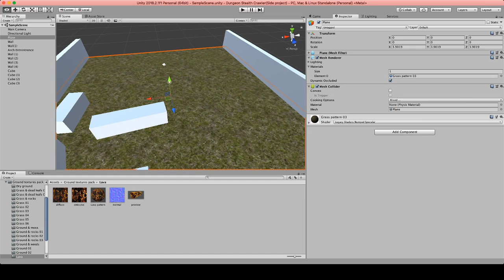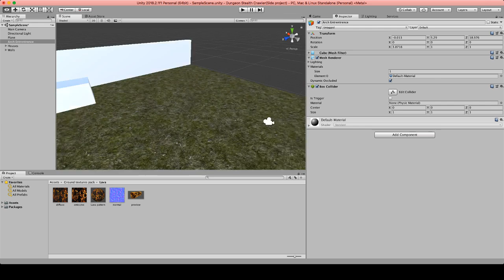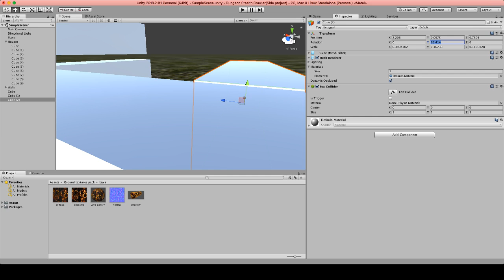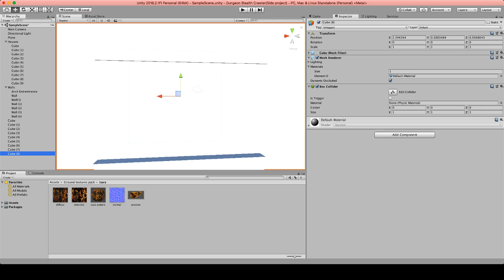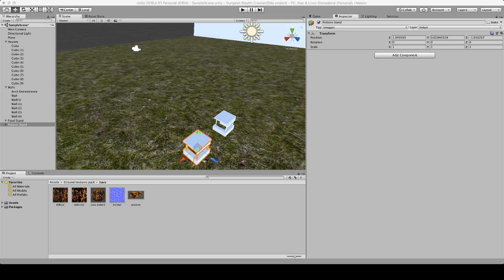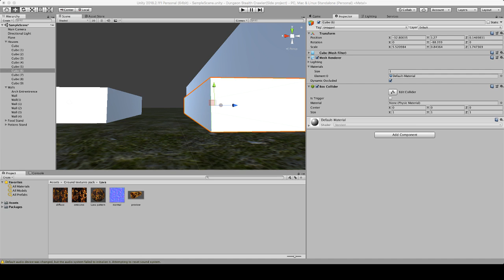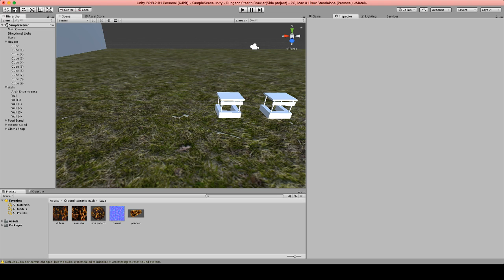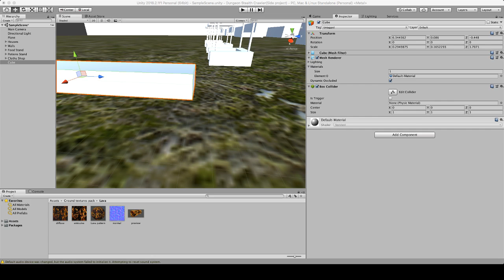Michael Cisco Live Stream